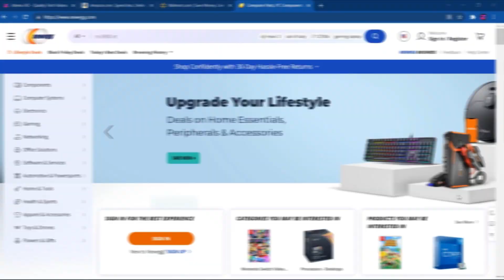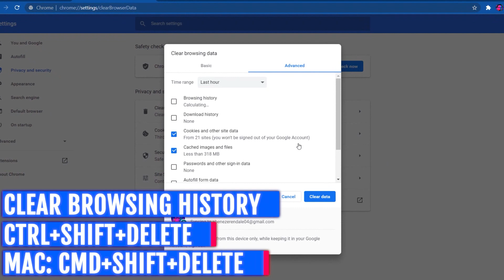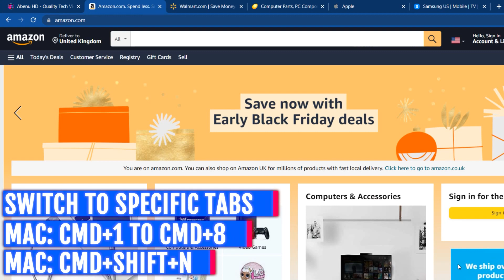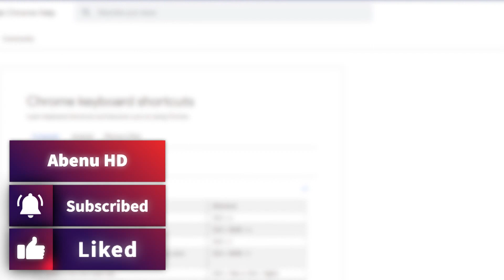Top 10 Google Chrome Shortcuts That Will Blow Your Mind!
These are the useful Chrome browser keyboard shortcuts you should know! To maximize your Google Chrome browser experience, coming up I’ll show you Top 10 google chrome keyboards shortcuts that can be used with Windows, macOS, Linux and Chrome OS to increase your workflow and productivity. Most of which can also be used with other Chromium based browsers like Vivaldi, Brave, Microsoft Edge, and Opera.

This video covers(Ignore): google chrome - chrome shortcuts - keyboard shortcuts - google-chrome- browser shortcuts- google chrome shortcuts - keyboard shortcut - browser - computer shortcut keys- chrome keyboard shortcuts - chrome shortcut keys - firefox - opera - edge - brave - vivaldi -microsoft edge - mac - web browser - google chrome tricks - keyboard - shortcuts - tricks - chrome browser - productivity - google chrome tips-tips - technology - keys - linux - macbook - safari - chrome tips & tricks - stuff - pc - key - internet - mkbhd-hd - google chrome shortcut keys chrome shortcut keys - chrome os - shortcut keys - tips and tricks for windows 10 - windows 10 keyboard shortcuts chrome shortcut keys,browser shortcut keys, chrome shortcuts, browser shortcuts, important shortcut key for chrome browser, google chrome keyboard shortcuts, google chrome shortcut keys to switch tabs,keyboard shortcuts for google chrome,google chrome shortcuts, google chrome shortcut on desktop, all shortcut key of chrome,chrome,keyboard shortcuts, google, shortcut keys, top 20 useful google chrome shortcut keys,chrome shortcuts keys, google chrome

Abenu HD: Quality Tech Videos | YouTuber | Computers | Geeks | Reviews | Apps | How To's | Tutorials | Internet Personality!

Technology Channel that focuses on all aspects of Technology, Abenu with Abenu HD. You'll learn to make your tech life much easier!
This video all about(Ignore):google ads threshold, secure workloads in google kubernetes engine challenge lab, palo alto networks: securing google anthos gke in hybrid cloud with prisma cloud, google adsense fixed & responsive ads | floating sticky footer & sidebar, build and secure networks in google cloud: challenge lab, deploy and manage cloud environments with google cloud: challenge lab, google adwords threshold, google ads threshold method, performance max google ads, fortnite render pack google drive, circumventing systems policy google ads, secure workloads in google kubernetes engine: challenge lab, performance max campaigns google ads, google web stories, conta suspensa google ads, google news approval, unable to access a google product youtube, unable to access a google product, google workspace admin: securing, how to use a network policy on google kubernetes engine, clickbank google ads, google discover, google meu negócio, расширения для google chrome, google hashcode, google merchant center, арбитраж google ads, google optimize, how to index website in google, настройка видеорекламы google ads, google analytics 4, google keyword planner, google stock split